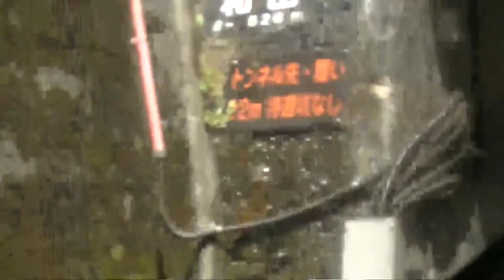【身延線】373系特急ふじかわ3号左側車窓（富士川自強號3次列車窗景） 富士～富士宮～内船～身延～下部温泉～甲斐岩間～鰍沢口～市川大門～東花輪～南甲府～甲府 30 April 2022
※手持ち撮影のため、ブレ、ボケ、ご容赦ください。ところどころ画面が揺れたり白くなりますのでご注意ください。車内は混んでいたため、他の乗客の方々の声や物音がします。ご了承ください。途中、カメラをセッティングし直したため甲斐常葉駅で映像と音声が途切れます。※
令和4年・西暦2022年4月30日撮影。
身延線特急列車ふじかわ3号静岡駅発甲府駅行きです。
373系3両編成3号車普通車自由席に乗車。
富士駅から富士宮駅（11:19）、内船駅（41:18）、身延駅（54:03）、下部温泉駅（1:03:37）、甲斐常葉駅（列車行き違いのため 1:07:52 停車）、甲斐岩間駅（1:15:34）、鰍沢口駅（1:22:54）、市川大門駅（1:27:03）、東花輪駅（1:34:37）、南甲府駅（1:43:34）を経て甲府駅まで進行方向左側車窓を撮影しました。

JR東海鐵路「富士川自強號 Limited Express FUJI River 3次列車」窗景開富士車站到甲府車站身延線經由。是列車停靠富士宮車站、内船車站、身延車站、下部溫泉車站、甲斐岩間車站、鰍澤口車站、市川大門車站、東花輪車站、南甲府車站。